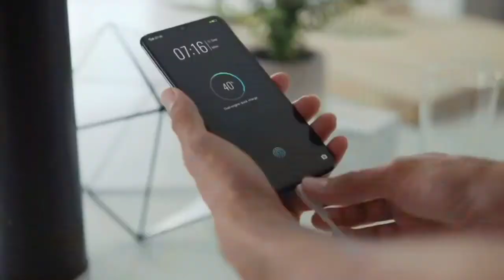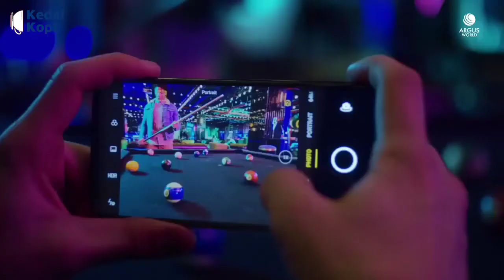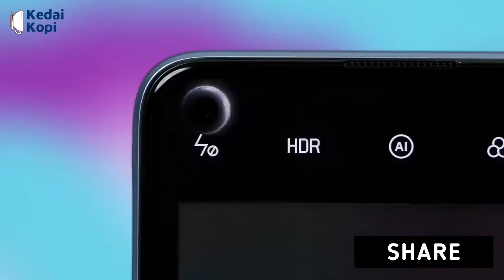7 Kelebihan Realme 7 Pro WAJIB! Tau Sebelum Beli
Buat sobat yang tertarik untuk membeli smartphone Realme 7 Pro alangkah baiknya simak dulu 7 kelebihan yang ditawarkannya agar sobat tidak menyesal nanti.

Realme
Realme Indonesia